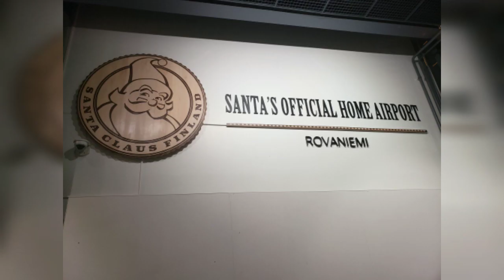Finland trip, Getting There✈ January 19-20, 2019